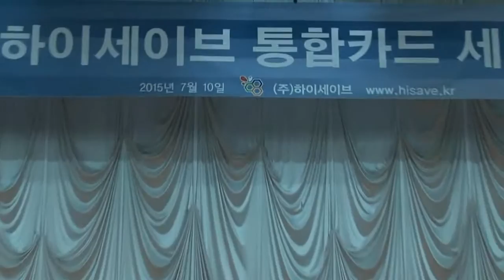가수 임단아=밤차=(주) 하이세이브 통합카드 세미나 동영상 공군회관에서=2015년 7월 10일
뮤직비디오
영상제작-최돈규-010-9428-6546